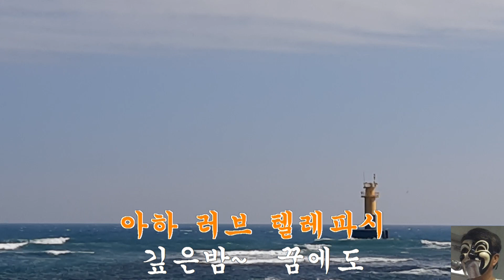텔레파시 : 도시의 아이들 /Cover 복면아재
김창남(1957년~ 2005년)
1976년 언더그라운드 라이브 클럽에서 가수 첫 데뷔한 그는 1986년에 박일서와 함께 도시아이들로 정식 데뷔
2년여동안 간경화를 앓아오다 2005년  47세로 별세